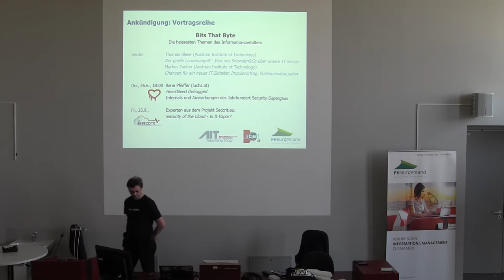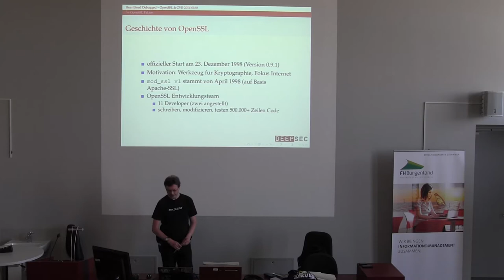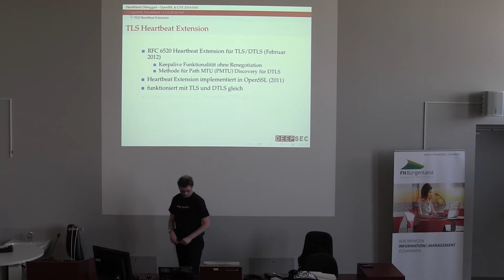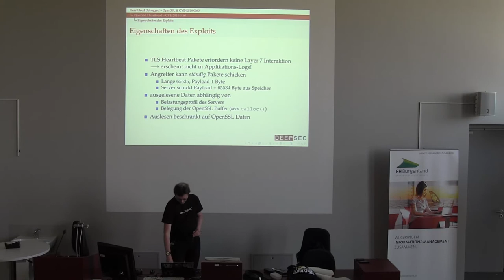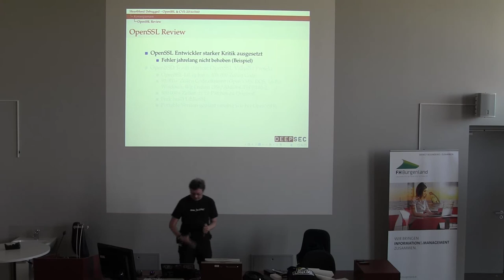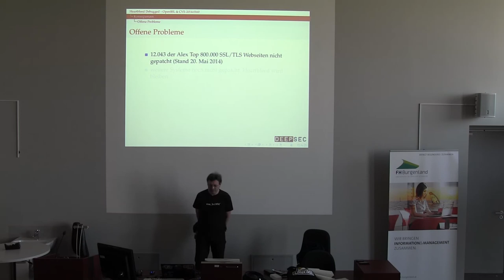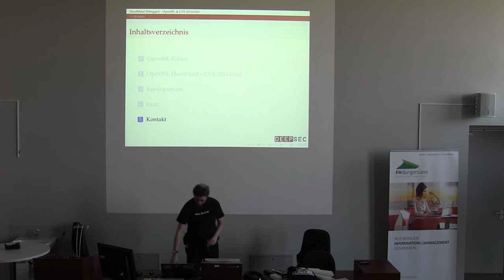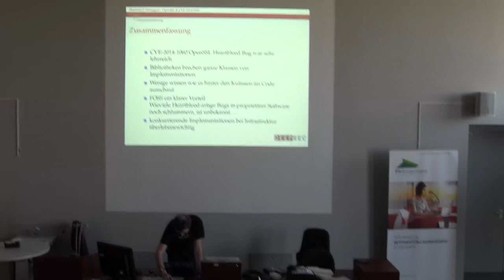20140626 bits that byte heartbleed debugged rene pfeiffer lynx